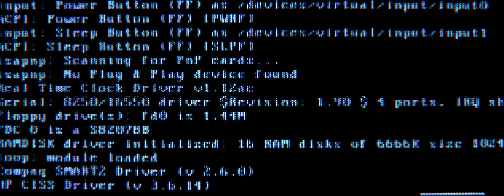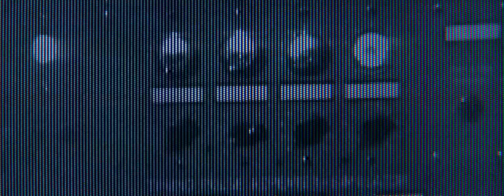Do Computers Dream of Electronic Sheep ?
Do Computers Dream of Electronic Sheep ? (2013)
Directed by Benjamin Bardou
Produced by Data Films
Music composed by Steve Moore - Logos from "The Way In" album (1990 - Inner Ear Recordings)
CGI from the videogame GTA IV (Rockstar Games/Take Two Interactive)
Data Films - 2013